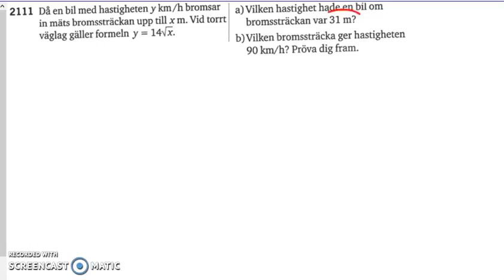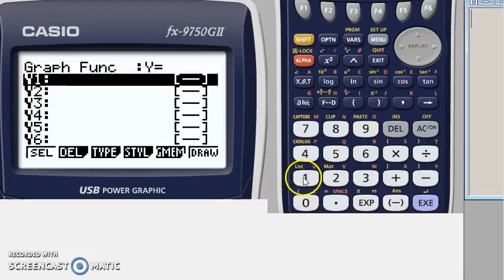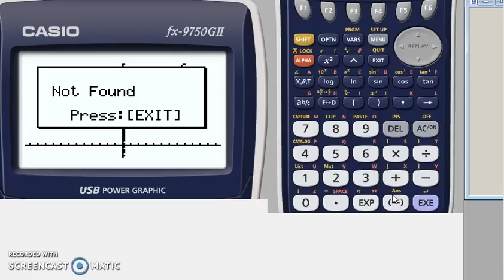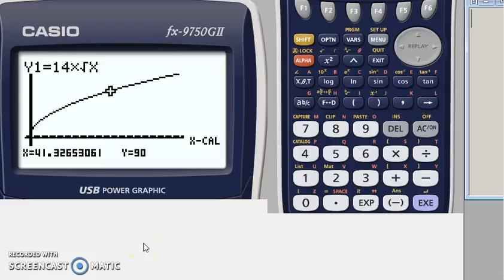Matematik 5000 Ma 2a Kapitel 2 Kvadrater och kvadratrötter 2111